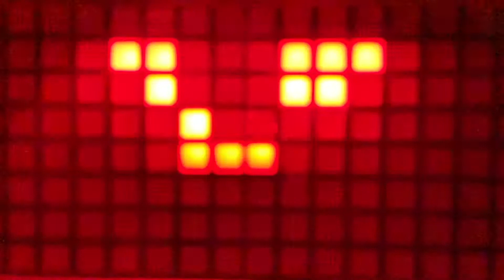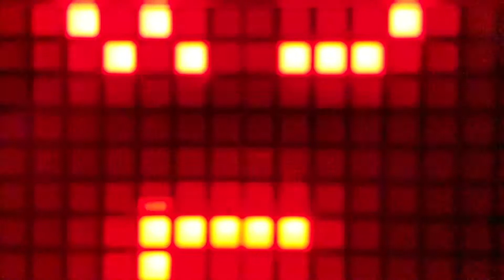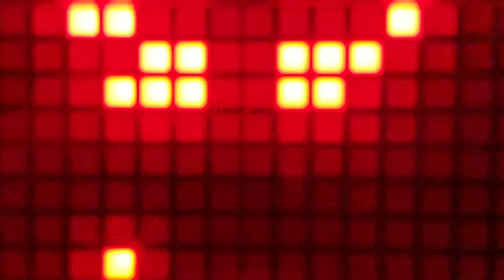Trick or Treat... Trick - Ben Philcox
Hardware Jam - Trick or Treat challenge.

This piece was performed using modular synth set up, lots of fun to say the least.

Main synth lines generated from ONA, Dixie II and Plaits, sequencer Bloom and processing Erika Synths DSP 2 and Clouds, among other bits and bobs.